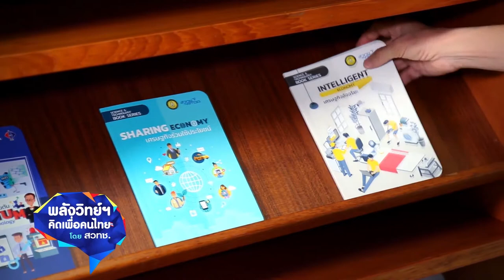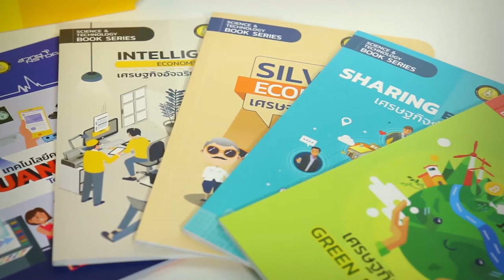พลังวิทย์ คิดเพื่อคนไทย ตอน จุดประกายความคิดด้วยหนังสือวิทยาศาสตร์เพื่อประชาชน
เนื่องจากโอกาสครบรอบ 40 ปี ของกระทรวงวิทยาศาสตร์และเทคโนโลยี ในปี 2562 กระทรวงวิทยาศาสตร์และเทคโนโลยี และหน่วยงานในสังกัด ได้ร่วมกันจัดทำ ชุดหนังสือวิทยาศาสตร์เพื่อประชาชน จำนวน 19 เรื่อง โดยมีเนื้อหาที่เข้าใจง่าย พร้อมรูปภาพประกอบ และอินโฟกราฟิกที่สวยงามน่าอ่าน เพื่อให้ความรู้ด้านวิทยาศาสตร์ เทคโนโลยี และนวัตกรรม แก่เยาวชนและประชาชนไทย

ในหนังสือชุดนี้ จัดทำโดย สวทช. 6 เรื่อง ได้แก่ เศรษฐกิจชีวภาพ เศรษฐกิจสีเขียว เศรษฐกิจผู้สูงวัย เศรษฐกิจร่วมใช้ประโยชน์ เศรษฐกิจอัจฉริยะ ซึ่งให้ความรู้เกี่ยวกับรูปแบบ และทิศทางของเศรษฐกิจแนวใหม่ในศตวรรษที่ 21 ตลอดจนองค์ความรู้และเทคโนโลยีที่เกี่ยวข้อง และเล่มสุดท้าย เทคโนโลยีคอนตัม มุ่งสร้างความรู้ความเข้าใจเกี่ยวกับ เทคโนโลยีที่กำลังจะมีบทบาทสำคัญอย่างมาก ในอนาคตอันใกล้นี้ ผู้ที่สนใจชุดหนังสือวิทยาศาสตร์เพื่อประชาชน ทั้ง 19 เล่ม สามารถดาวน์โหลดอ่านฟรีได้ ที่เว็บไซต์ของกระทรวงวิทยาศาสตร์และเทคโนโลยี